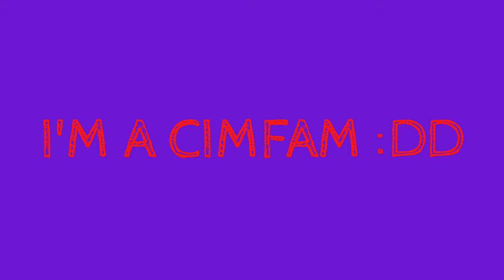YOU AND ME (COVER)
thanks!!i love you all!!i love Cimorelli :D